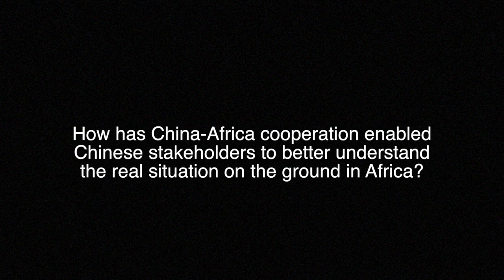China-Africa Forest Governance Learning Platform: Chen Yong interview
Chen Yong, from the State Forestry Administration of China, discusses the need to align Chinese investment and trade with African needs.

Yong was speaking at the third learning event of the China-Africa Forest Governance Learning Platform, which brought together more than 100 participants in Beijing to discuss how China can help sustain Africa's forest resources

The event took place in Beijing from 24-25 October, 2016.